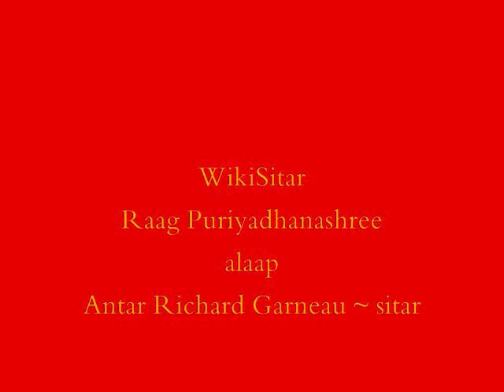SUNSET MEDITATION Raag Puriyadhanashree alaap Antar Richard Garneau ` sitar